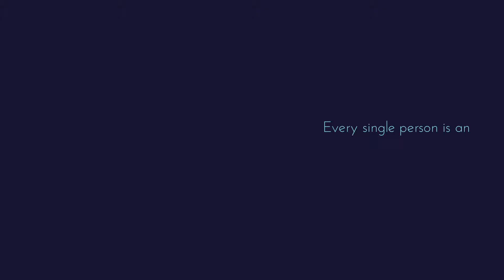Let Your Story Begin - Elaine Logan, Warden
We all reflect on those vital years between 12 and 18. Glenalmond College's Warden, Elaine Logan, tells us her story.

Let your story begin at Glenalmond College, today.